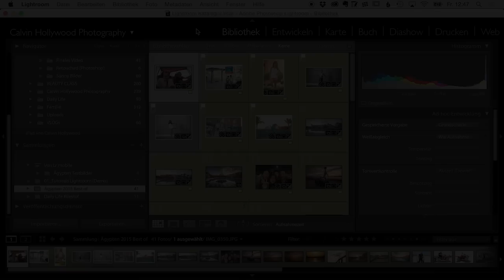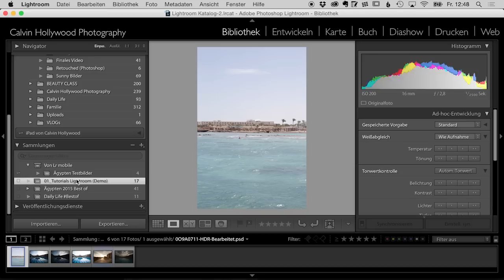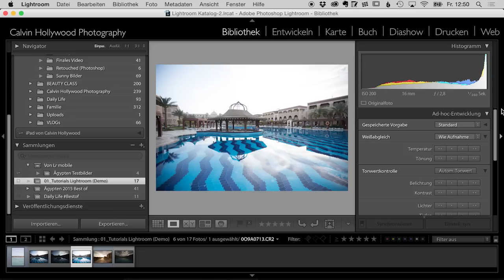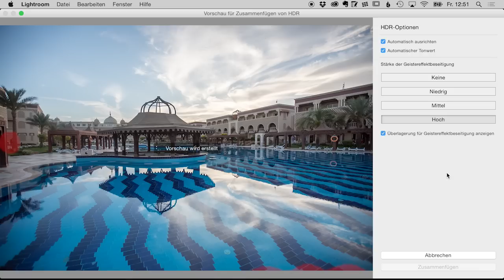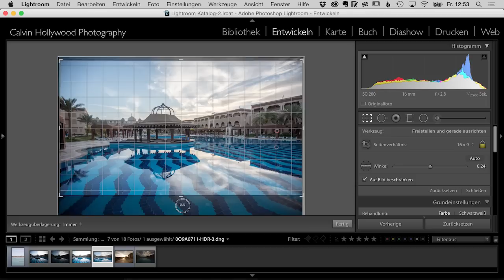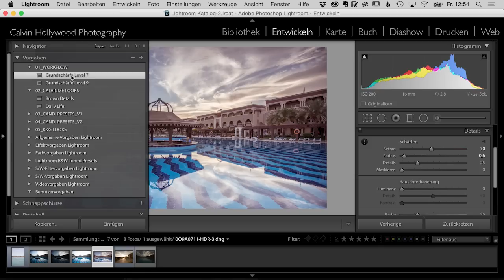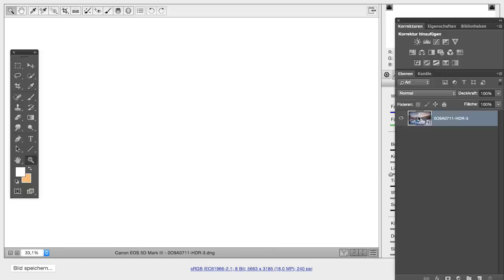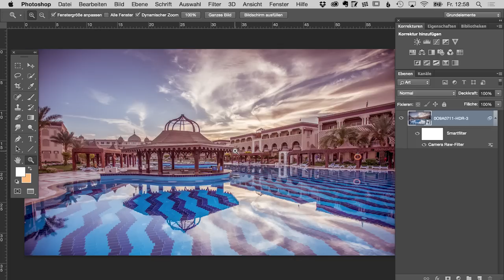Lightroom 6 // HDR // Workflow Calvin Hollywood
In diesem Video zeige ich euch meinen HDR Workflow mit Lightroom 6 und dessen neuer HDR Funktion.